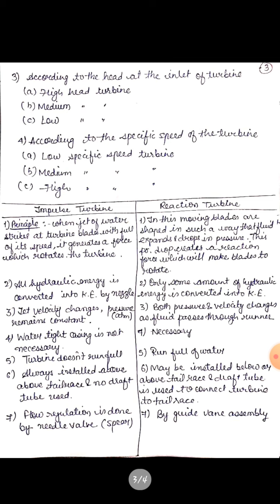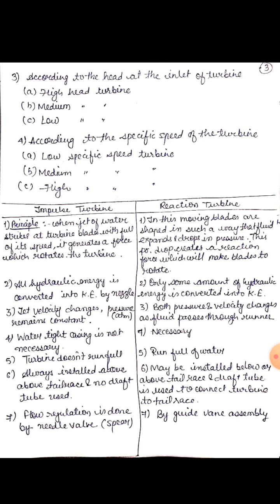PE 201 Turbines by Neha Chouhan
Hydraulics turbines